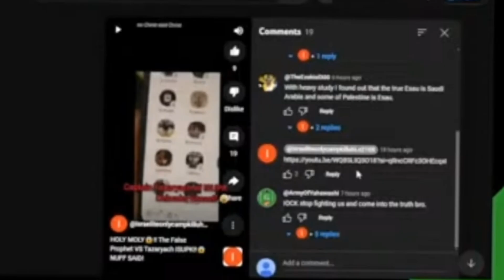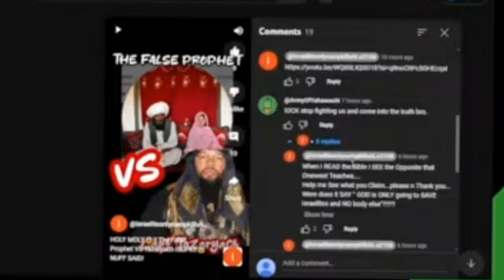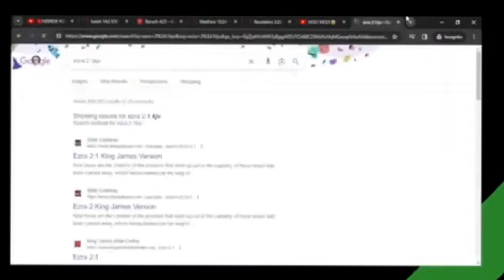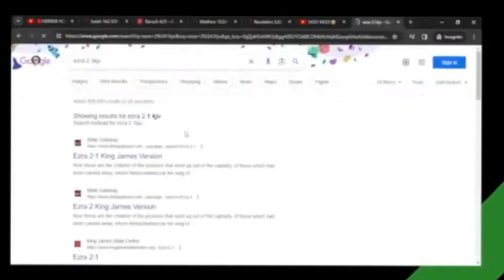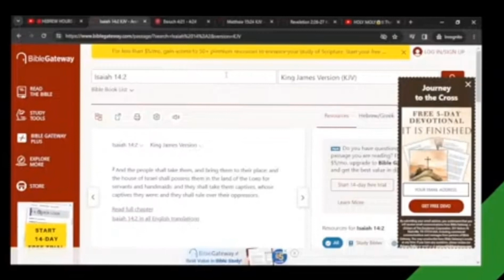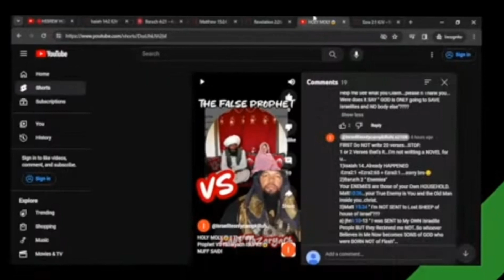CUB-SCOUTS ⚜️ of Yahawashi DEBUNK! EZRA 2:1 is Israelites RETURNING to Homeland! NOT👈 CAPTIVTY!😱